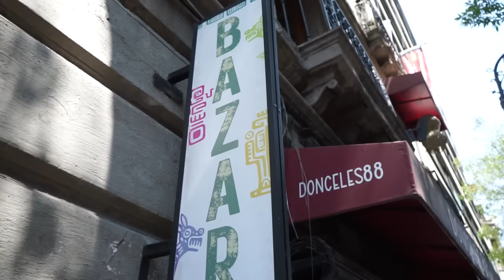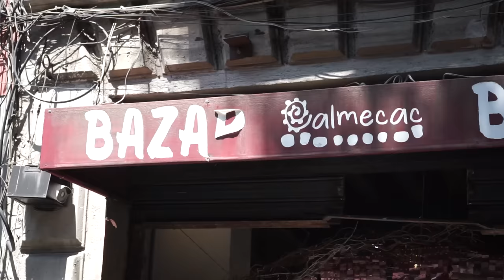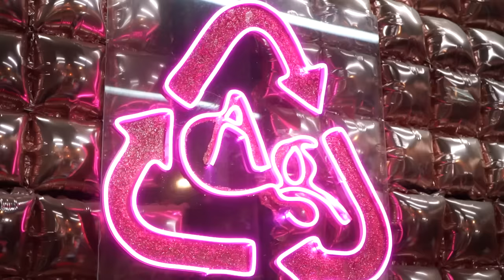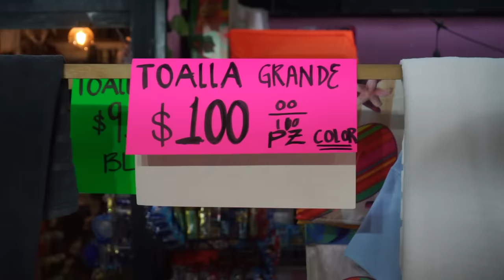AQUÍ VENDEN ROPA DE PACA POR KILO - Lalo Elizarrarás